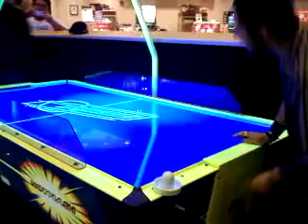Air Hockey with pens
Waiting for the movie to start we played at the arcade and one friend tried it out with his pen and challenged his other friend. Game on.